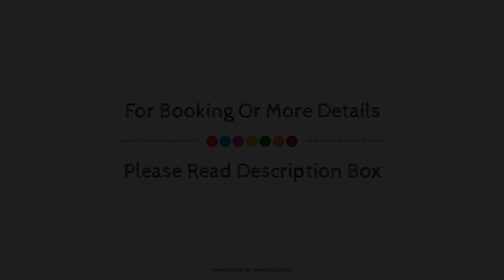Hotel Chateau de Rochegude - Drome, France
About Property:
Set in a prime location of Rochegude, Hotel Chateau de Rochegude - Drome puts everything the city has to offer just outside your doorstep. The hotel has everything you need for a comfortable stay. Free Wi-Fi in all rooms, gift/souvenir shop, ticket service, 24-hour front desk, luggage storage are just some of the facilities on offer. Each guestroom is elegantly furnished and equipped with handy amenities. Access to the hotel's hiking trails, outdoor pool, massage, table tennis, garden will further enhance your satisfying stay. Convenience and comfort makes Hotel Chateau de Rochegude - Drome the perfect choice for your stay in Rochegude.
Searching For
1. Hotel Chateau de Rochegude - Drome
2. Hotel Chateau de Rochegude - Drome Virtual Tour
3. Hotel Chateau de Rochegude - Drome Rooms
4. Hotel Chateau de Rochegude - Drome Amenities
5. Hotel Chateau de Rochegude - Drome Videos
6. Hotel Chateau de Rochegude - Drome Offers
7. Hotel Chateau de Rochegude - Drome Deals
Audio Credit:
Track Title: Subway Dreams
Artist: Dan Henig